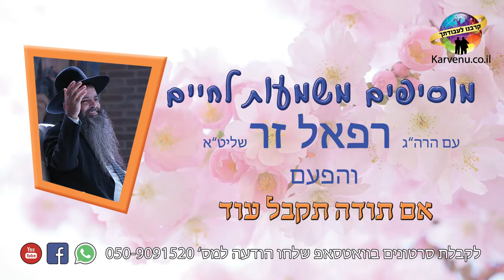רוצה לקבל?! תגיד תודה על מה שיש!! הרב רפאל זר במסר נוקב